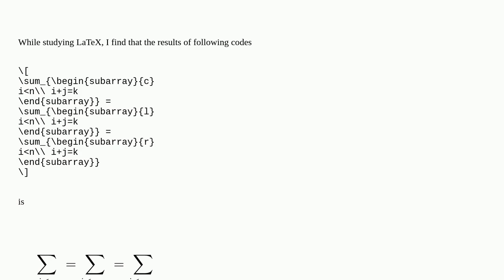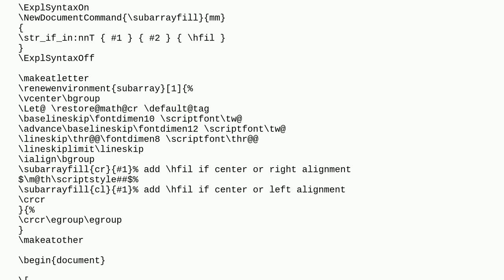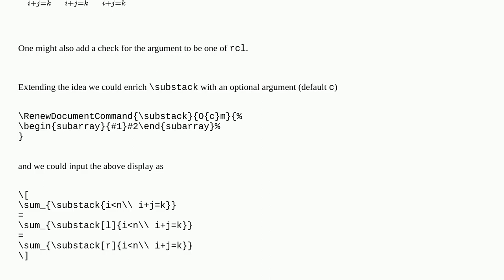Argument “r” in math subarray environment not working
A special thanks goes out to the community

  arguments alignment